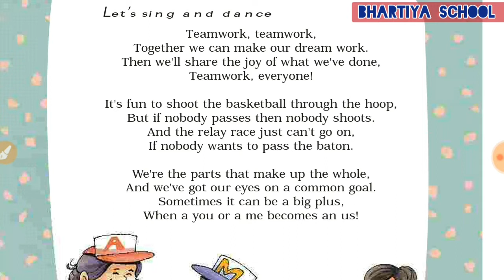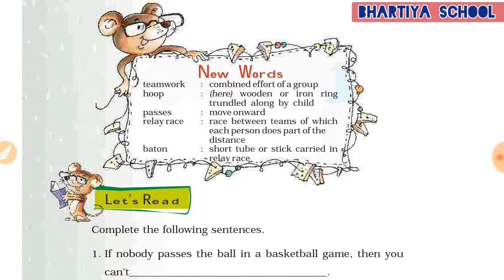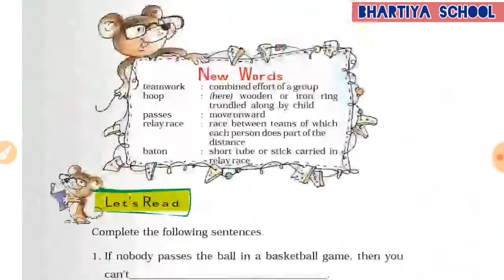Class 5 English MARIGOLD Chapter 3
NCERT
Bhartiya school
Nangal-Mundi